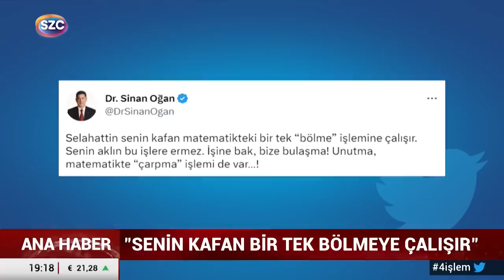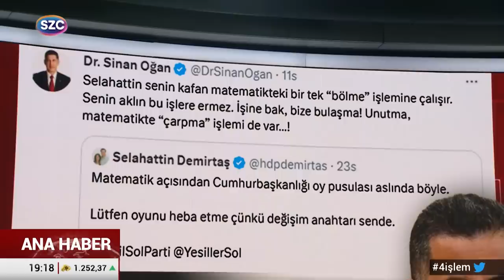Sinan Oğan ile Selahattin Demirtaş Arasında Gündem Olan Atışma!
Fatih Portakal Sinan Oğan ile Selahattin Demirtaş Arasındaki Matematik Tartışmasını Yorumladı!

Digiturk: 60
D-smart: 93
Turkcell TV Plus: 69
Tivibu: 69
Türksat Kablo TV: 76